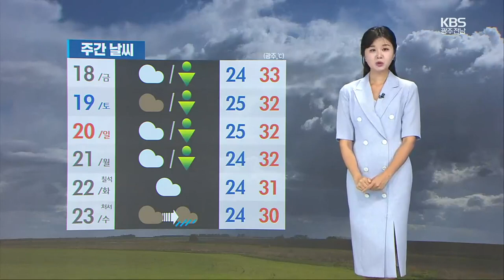[날씨] 광주·전남 강한 소나기 주의…내일도 체감 ‘33도’ 이상 / KBS 2023.08.17.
요즘 밤사이 강한 소나기가 내리는 곳이 많습니다.

우선 오늘과 내일 각각 5~40mm가 예상되고요,

 일부 지역에서는 시간당 30mm 안팎의 집중호우가 쏟아질 수도 있겠습니다.

 순천과 여수 등 전남 동부 남해안 지역은 소나기가 아닌 연속적인 비가 내리겠습니다.

내일 오전부터 모레 새벽까지 흐리고, 10~60mm의 비가 예상됩니다.

 비 소식이 있어도 폭염이 사그라들지 않고 있습니다.

 광주 전남 전 지역에 폭염 특보가 발효 중인데요,

 기온도 높은데, 습도까지 높아서 대부분 지역에서 체감 온도가 33도 이상으로 오르겠습니다.

 지역별 자세한 내일 기온 입니다.

아침 기온과 낮 기온 모두 오늘과 비슷하겠는데요,

광주가 24도에서 시작해 낮 기온 33도까지 오르겠습니다.

 순천의 낮 기온 32도, 곡성 33도로 매우 덥겠습니다.

 목포의 낮 기온 31도, 신안 32도가 예상됩니다.

 물결은 전 해상에서 비교적 잔잔하겠습니다.

 8월 말까지도 낮 기온이 30도를 웃돌며 무더위가 이어지겠습니다.